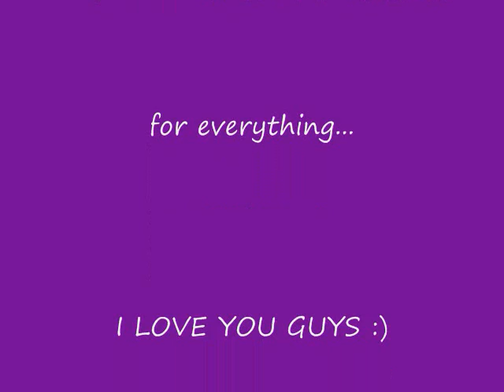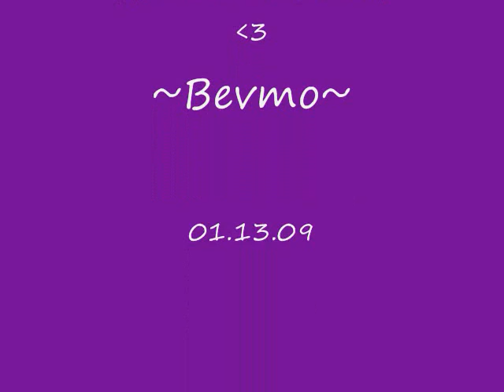LIFE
My life over the past 2 years... Mostly me in nursing school... plus friends, family, and just a couple of vacations during nursing school. everything up til our pinning ceremony (graduation)